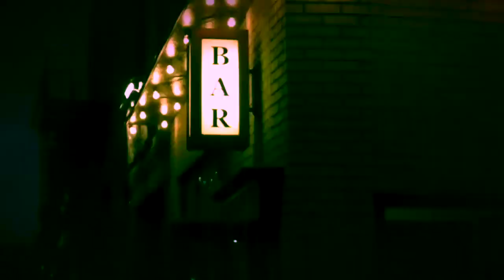No Shields at Halyards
The New York City based band No Shields performs at Halyards in Gowanus Brooklyn.